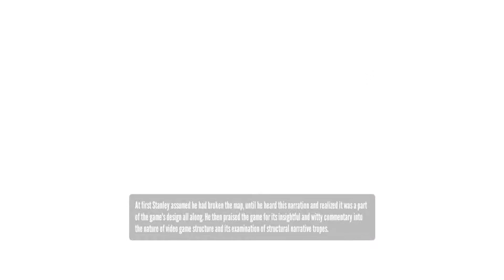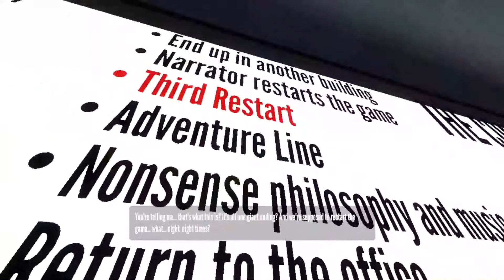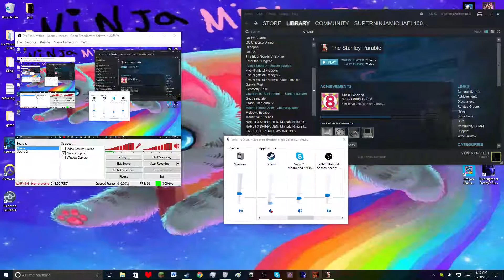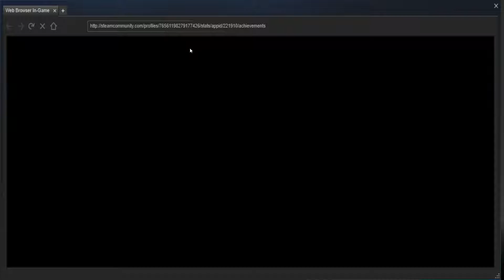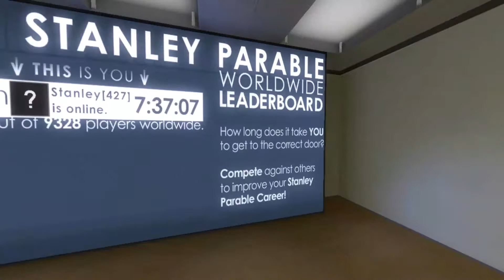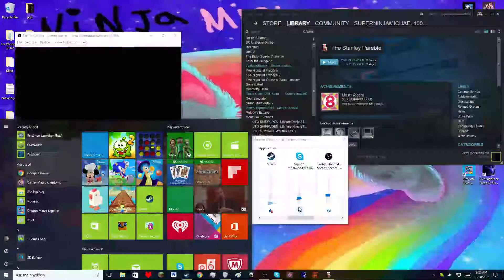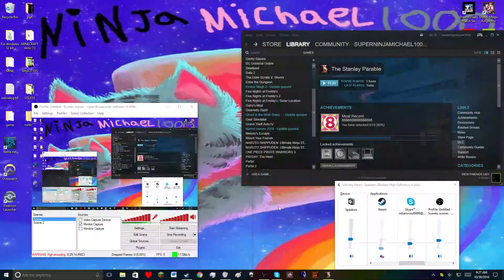Stanley parable part 2